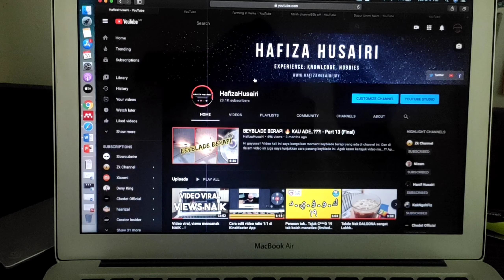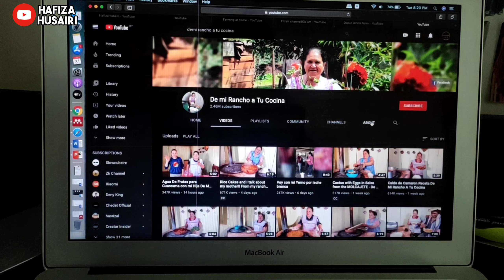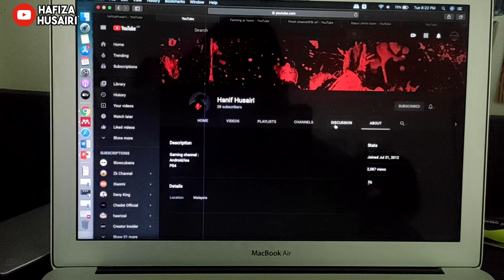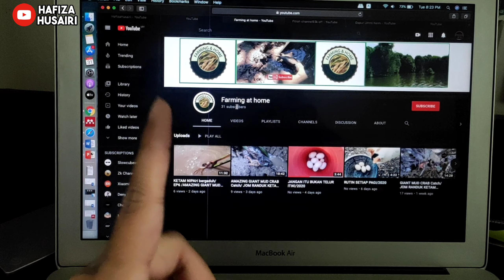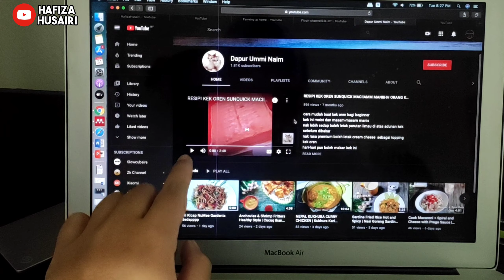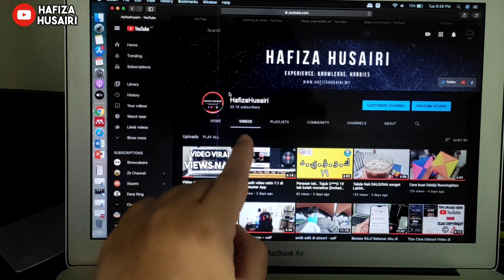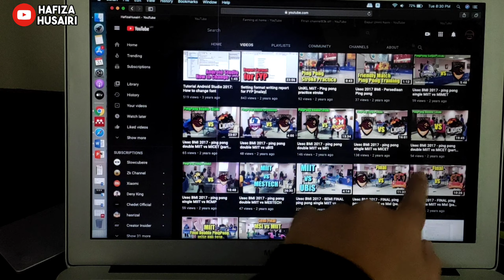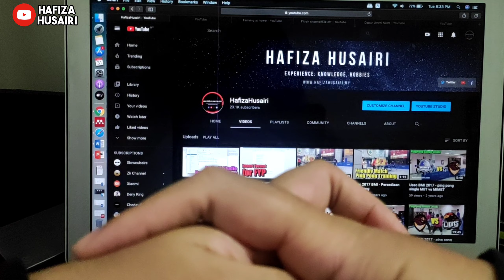NICHE CONTENT & Review Channel Subscriber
Video kali ini saya kongsikan#youtubetips mengenai niche content di mana cara nie korang boleh dapat penambahan views dan subscriber. Terima kasih menonton.

📸 MY GEAR 📸
Edit Photos &Thumbnails = KineMaster, Thumbnail App, PicsArt
Adds-on Tools = Macbook Air 2015, Boya By-m1, Boya By-a100

♬ MUSIC CREDIT ♬
Title:
Artist: